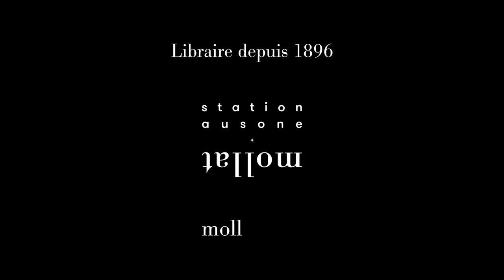Abel Quentin - Le voyant d'Etampes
Abel Quentin vous présente son ouvrage "Le voyant d'Etampes" aux éditions de l'Observatoire.